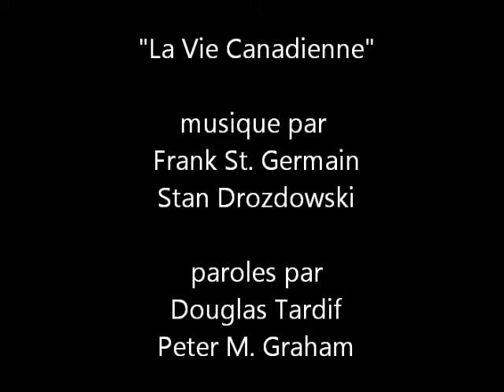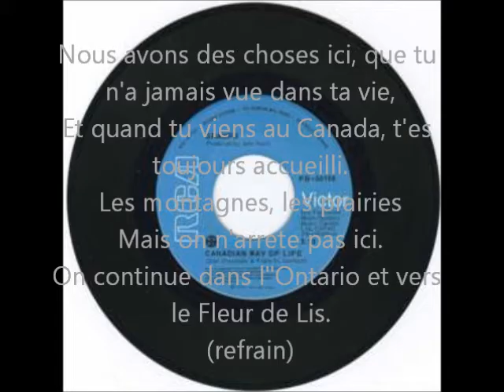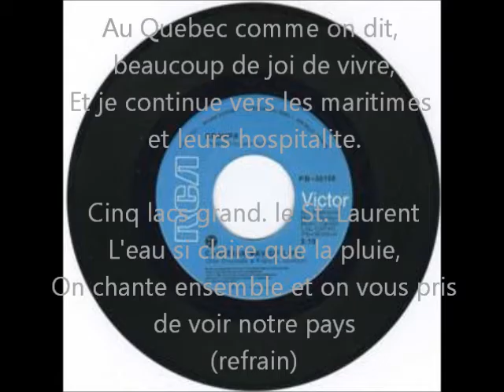Canadian Way of Life (French version)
Music by Frank St. Germain and Stan Drozdowski, words by Doug Tardif and Peter Graham. Recorded in 1975 at RCA Studios, Toronto Canada.